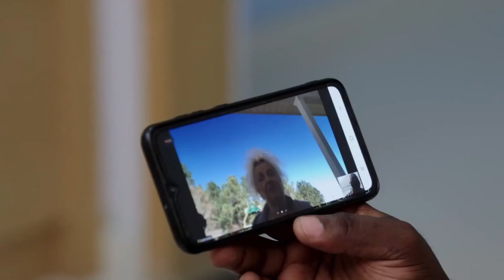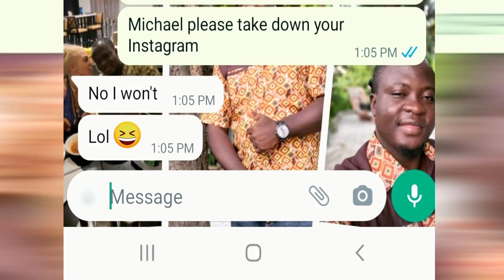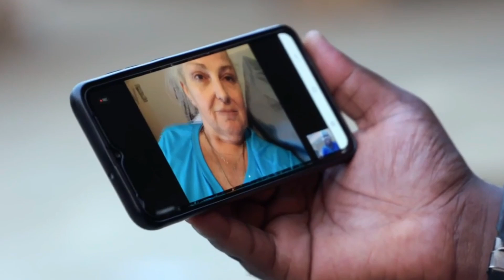FURIOUS Angela Is Ready To Show Mike Who's Boss...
Angela and Michael's relationship is at breaking point. Michael is losing faith in the marriage & doesn't want to be controlled anymore. Meanwhile, furious Angela demands total obedience. How will Mike react when Angela arrives unannounced, ready to put her lap dog back in his place?

In this video I'm recapping Happily Ever After Season 7 Episode 6 Angela & Michael.

👇 What are your thoughts? Agree? Disagree? Let's continue the conversation in the comments below